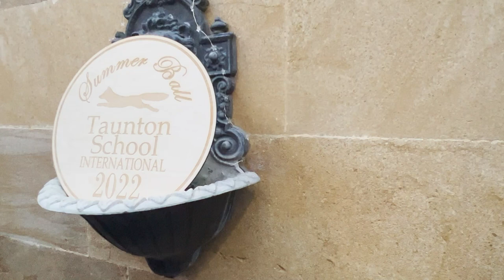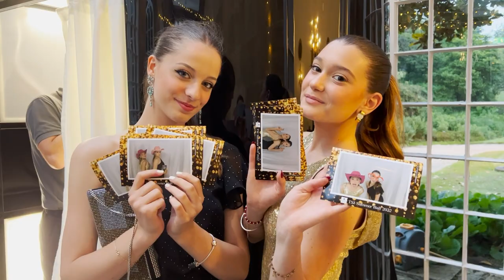Taunton School International Summer Ball 2022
Students at Taunton School's dedicated International School celebrated the end of the academic year with a glittering Summer Ball hosted at the beautiful Dillington House in Somerset.

We have been welcoming International students for over 100 years and with so many educational pathways to choose from, there is no better time to join us on our stunning 56-acre campus in the heart of beautiful Somerset in the South West of England.

Our unique offerings and family friendly ethos set us apart from many other UK boarding schools. We are a very inclusive, friendly, progressive and successful school where all students are afforded outstanding education and support in order that they may reach their full potential.

Depending on age and level of English, International students will enter the Pre-Prep, Prep, Senior or International Schools, where we offer the greatest range of educational pathways at secondary level as compared to any other school in the UK. Whether you have a very low level of English or are a first-language English speaker, we are confident that we can find the right course to meet your needs.